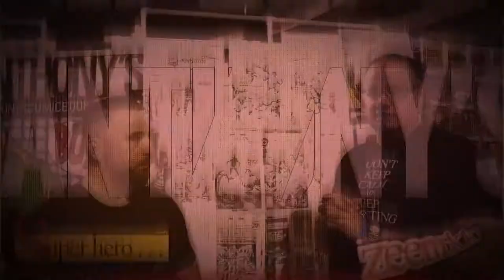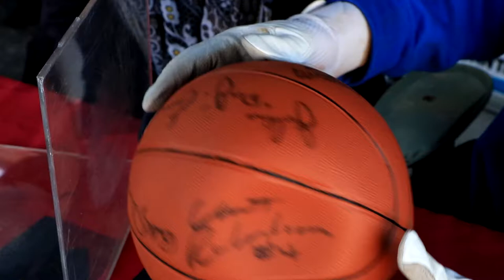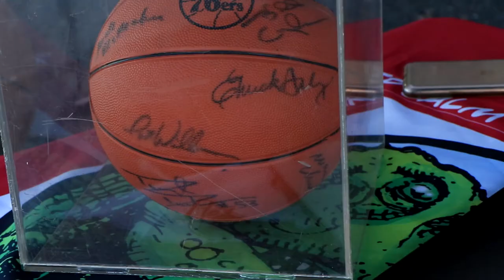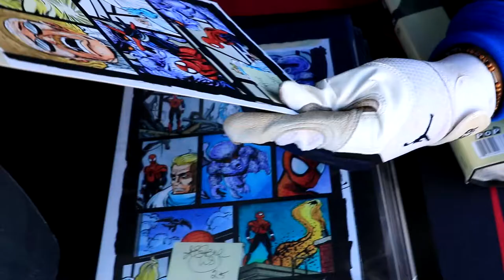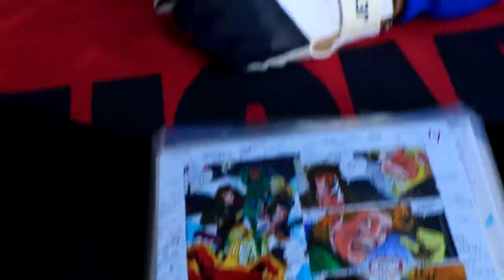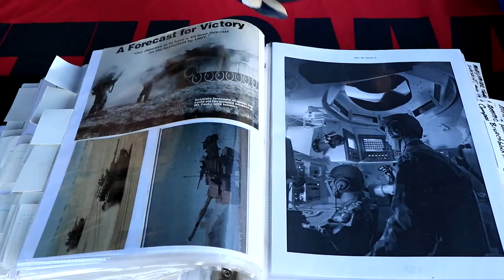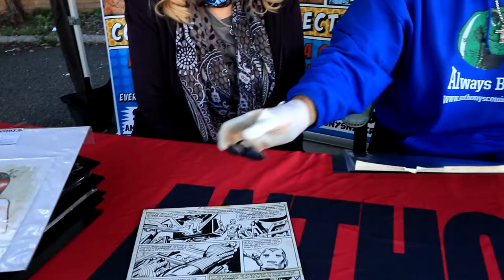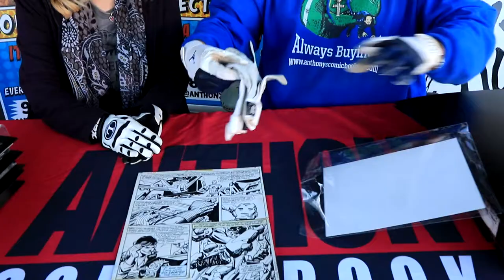Anthony's Daily Review! November 18th 2020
Today's review features some sports memorabilia from Anthony's collection! GameUsed batting gloves from NewYorkYankees DerekJeter AlexRodriguez and JasonGiambi and signed basketball from a Philadelphia76ers team in the 70s.

We highlight some great color guides from Spiderman and XMen and very unique tank manuals from JoeKuberts personal library!